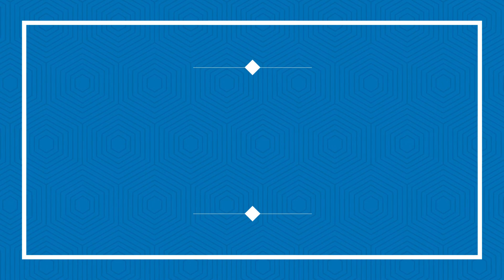Kocak... Ceramah Minang Halal Bi Halal di Dharmasraya